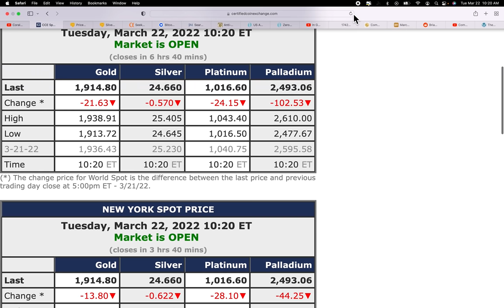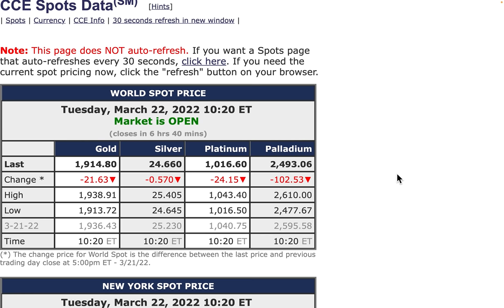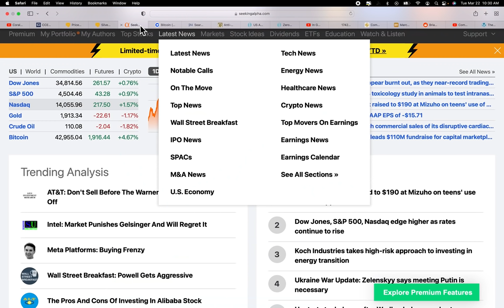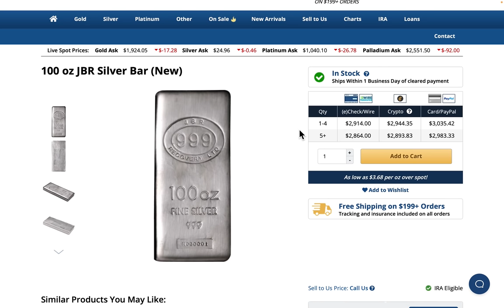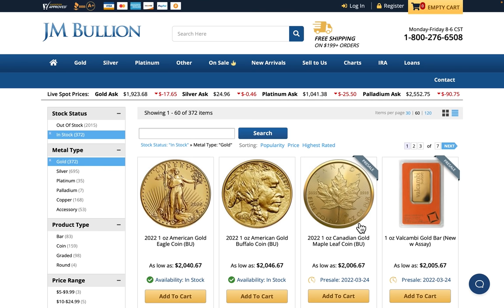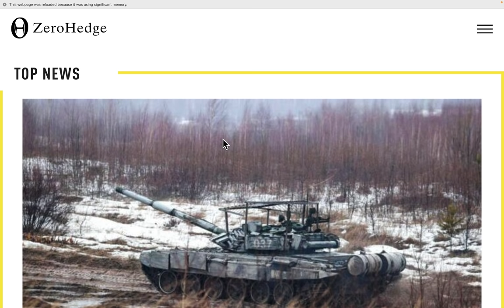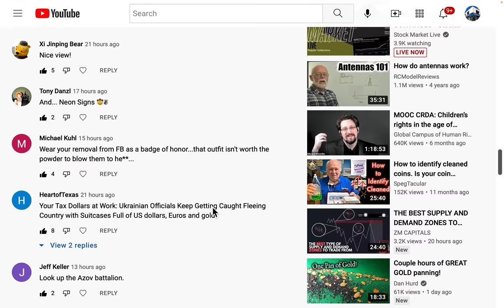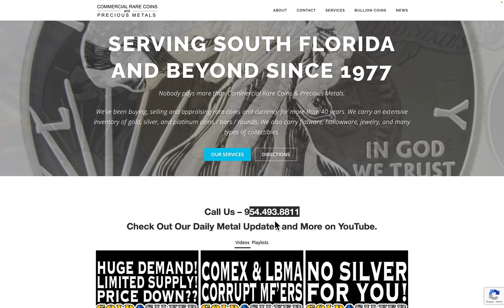$1800 Gold $23 Silver This Week?! 03/22/22 Gold & Silver Price Report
$1800 Gold $23 Silver This Week?!
03/22/22 Gold & Silver Price Report